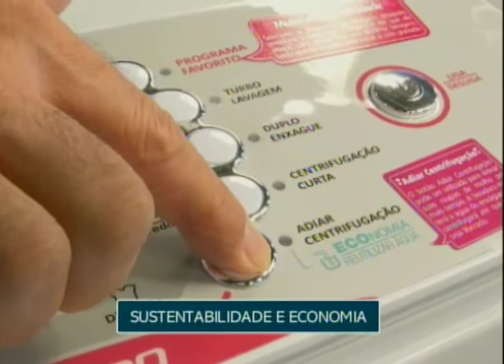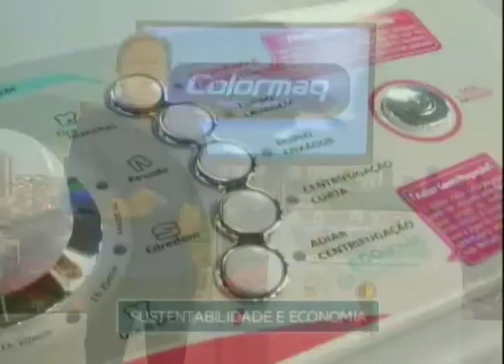Bem na Hora 27/07/17 na íntegra